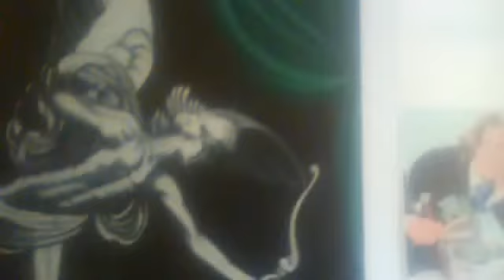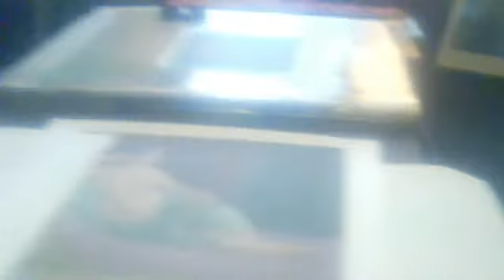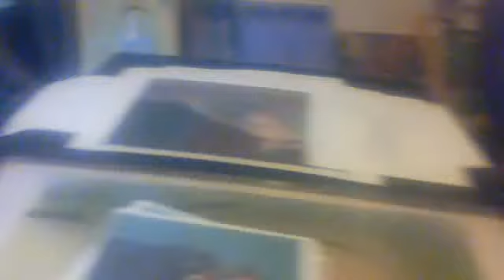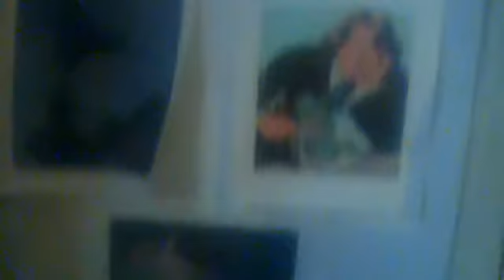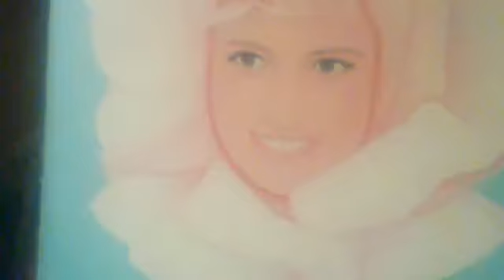Video da webcam Open Studio ONE MAN ONE HEART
the Art yoyr Heart Desire